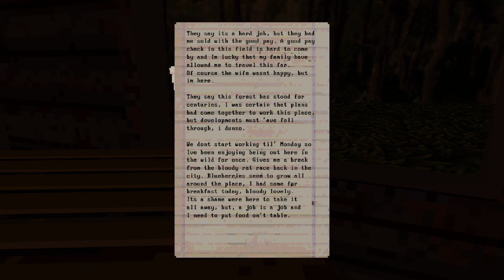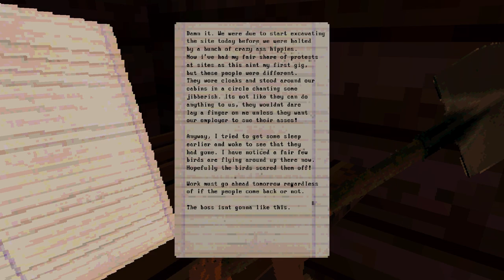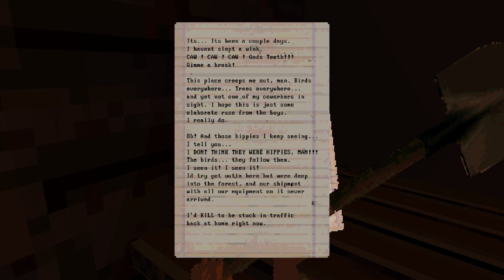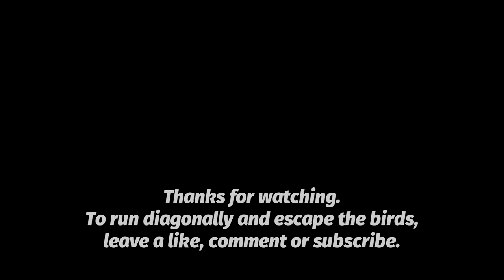Flesh Birds | Indie Horror Game | PC Gameplay Walkthrough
I need to find the church so I can hide from the flesh-eating birds.
Hang on. Is that a flamethrower?

Deep within a massive, overgrown forest, you quickly discover that you're not the only thing lurking there. The nearby abandoned church is the only safe place left to escape the terror...